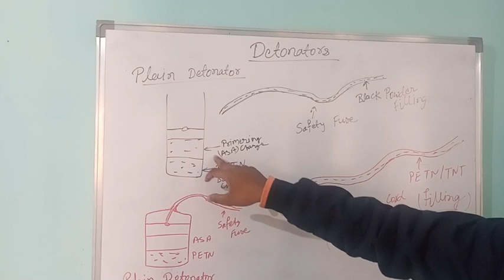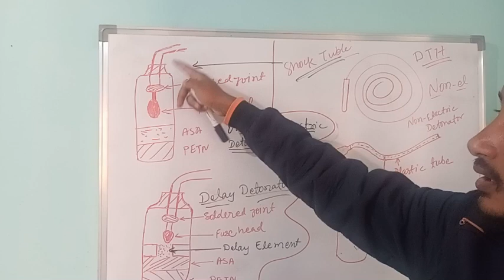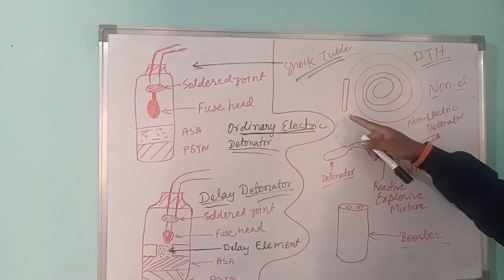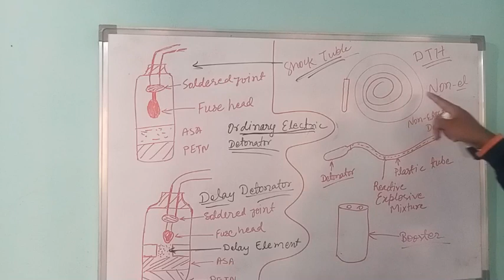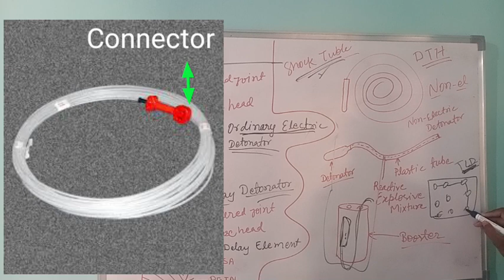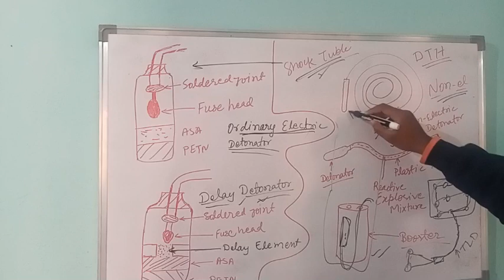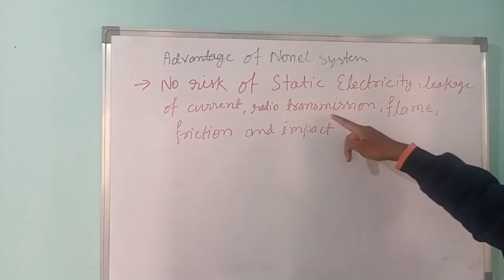Ordinary Detonators||Plain Detonator||Electric||Delay Detonator||Nonel_Shock tube system||TLD_DTH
S K Das

Elements of Mining Technology Vol1 2 3

EMT-1

EMT-2

EMT-3

Surface Mining SK Das

N C Dey

Coal mines regulations 2017

Mines Act 1952

Mines rule 1955

Creche Rule

Coal Mine pit head bath rule1959

Rescue rule 1985

Mine Vocational training rules 1966

S Ghatak

Mine Ventilation

Mine Machinery

Opencast working

Mining Method

Winning and Working

Surface Mining

Underground Mining

Mine Pumps

Mine Numericals

Numerical Ventilation

Haulage

Type of Haulage

Rope Haulage

Direct Haulage

Committees

Pit safety committee

CEAR 2010

Electricity rule 2010

Flexible Cable
Concept of Detonator Sath Education
sath Education Detonator